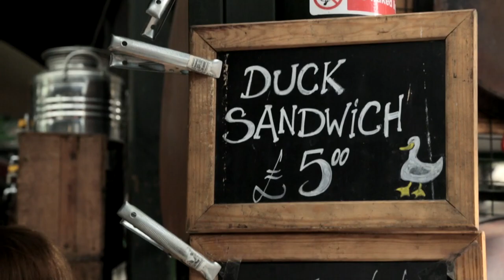Borough Market With Katie Puckrik | The Olympic Experience With Amanda Russell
YouTube celebrity Katie Puckrik joins Amanda for an amazing food tour at London's historic Borough Market!

Follow along as we send Amanda to London to get exclusive, behind-the-scenes interviews, workouts and fashion tips from the world's most accomplished athletes. In addition, Amanda will lead viewers through several intense workouts on her channel that actual athletes incorporate in their training -- who said you have to travel all the way to London to look and feel like an Olympian?

Is there something specific about the Olympics you're just dying to find out about? Leave us your questions, tips and thoughts in the comments below!

About "Taking London"

Taking London is the journey of four inspirational athletes as they attempt to qualify for and then compete at the 2012 Olympic Summer Games in London. For these women, getting to this point has meant overcoming obstacles few of us have ever experienced. We'll tell these stories and follow them through training, trials, and hopefully beyond. With exclusive access behind the scenes and in the minds of these elite athletes, Taking London gives us an intimate look at the culmination of a lifetime of hard work and perseverance.